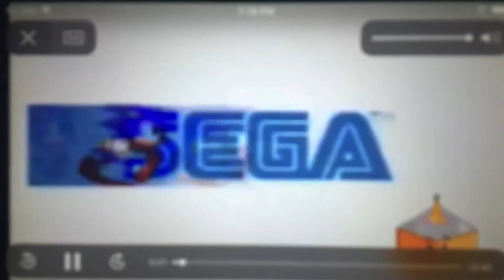Short Pitch Testing (YTPMV) SEGA Logo Scan